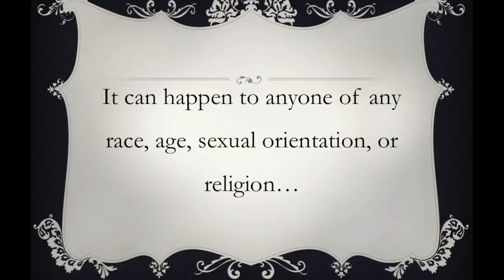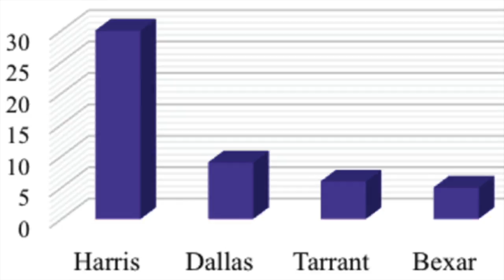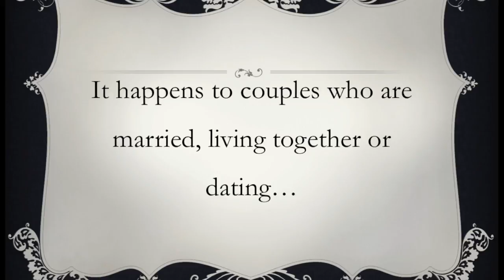My Movie 2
Family Domestic Dallas In Fort Worth (TCU Religion, Martha Romero & Esmeralda Frias.